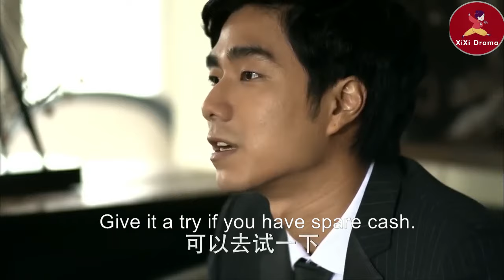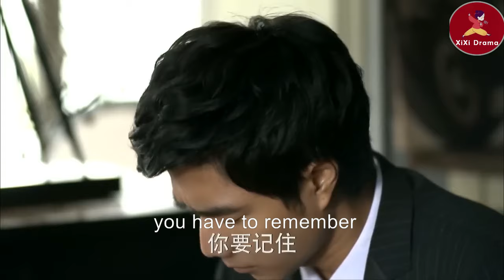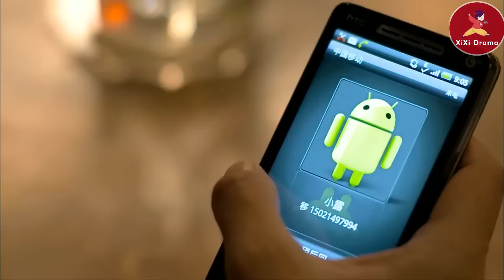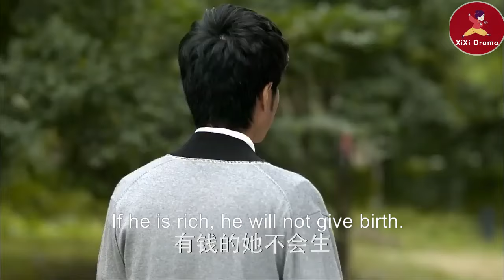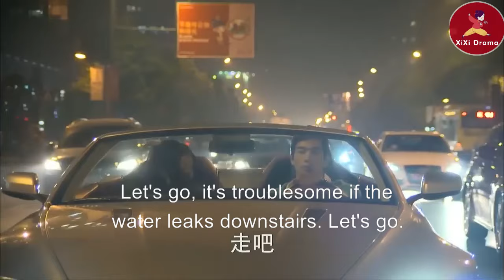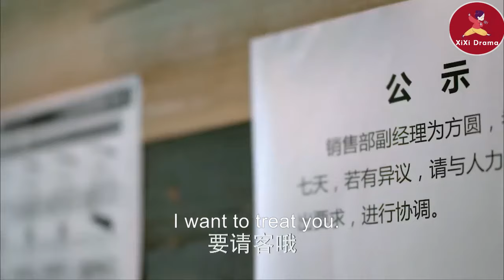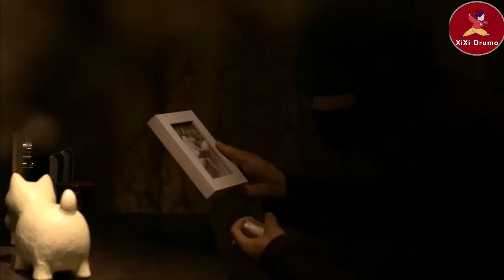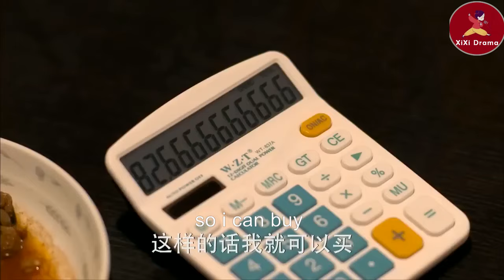【Full Movie】渣男為了小三拋棄灰姑娘，3年後灰姑娘逆襲億萬女總裁華麗回國，將他踩在腳下狠狠羞辱！